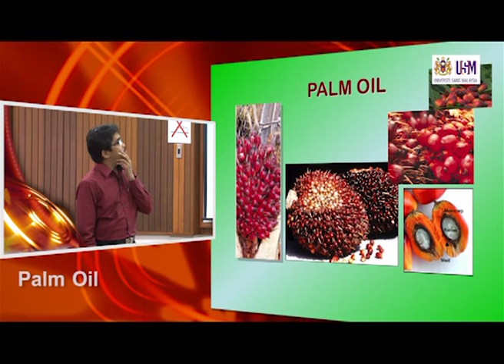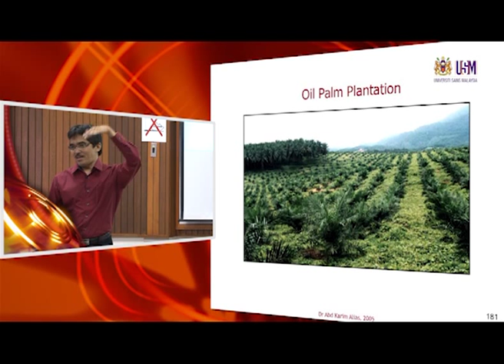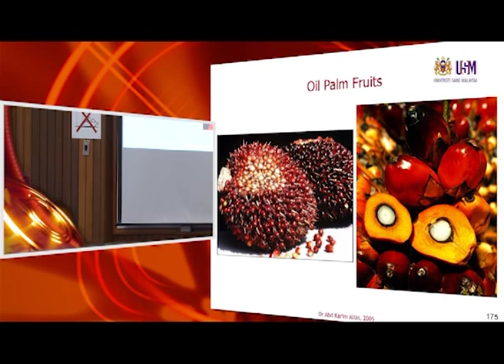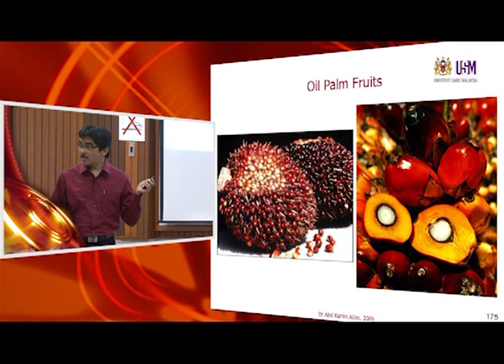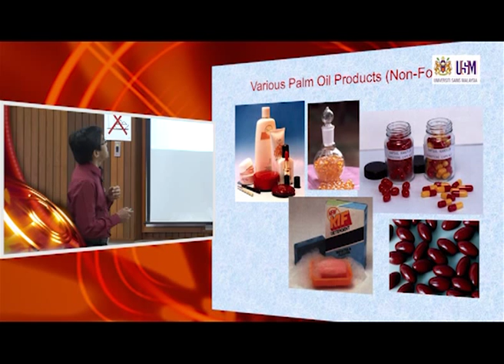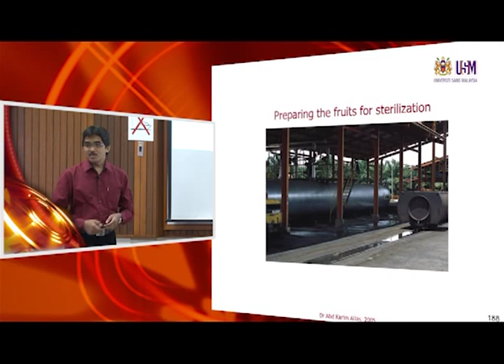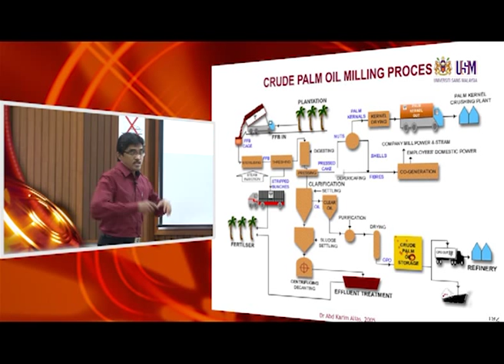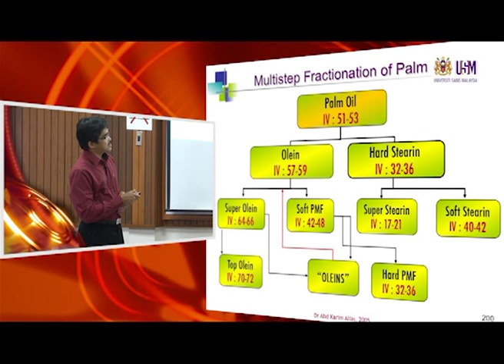IMK421: Lecture 9 ( 5th December 2012) — Extraction of Palm Oil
In this lecture:
- About Oil Palm (the fruit bunch)
- From oil palm fruit to crude palm oil (extraction of palm oil)